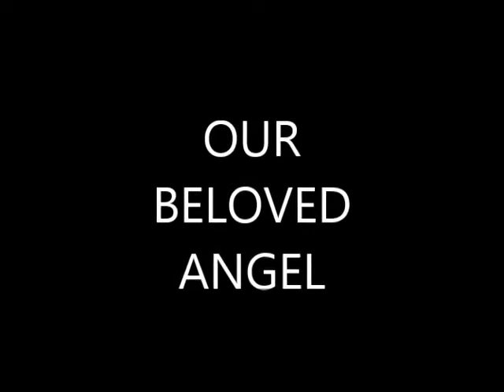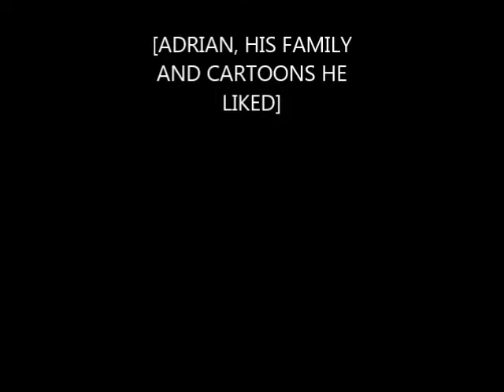ADRIAN OJEER'S MEMORIAL VIDEO OFFICIAL